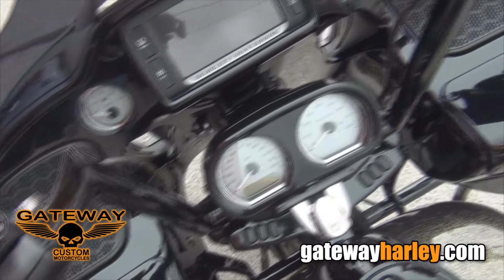2016 Harley Davidson Road Glide Special For Sale Mount Vernon Illinois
2016 Harley Davidson Road Glide Special For Sale Mount Vernon Illinois. 2016 Harley Davidson FLHXS Street Glide. Harley For Sale St Louis Missouri Kirkwood Missouri Festus Missouri St Charles Missouri O Fallen Illinois Alton Illinois Villa Ridge Missouri Mount Vernon Illinois Marion Illinois Scott City Missouri Louisville Kentucky.Contact or click on the or get directions to Gateway Harley

We also offer motorcycle-riding classes at our St. Louis Location. Leran To Ride A Harley